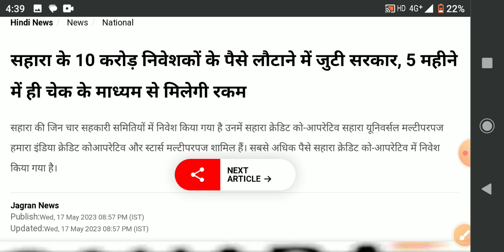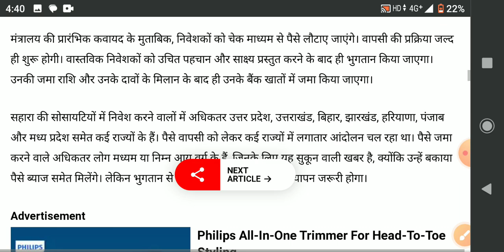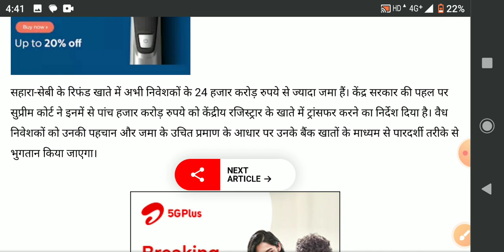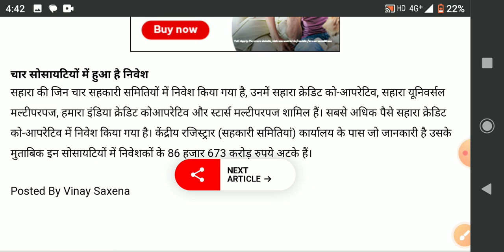सहारा इंडिया पर योगी का बुल्डोजर शुरू- खुशखबरी/ 21 may 2023 / Sahara India latest news today 2023